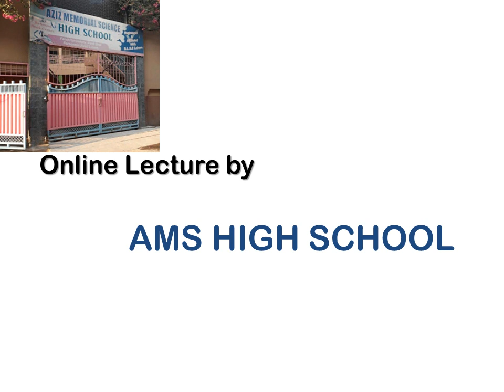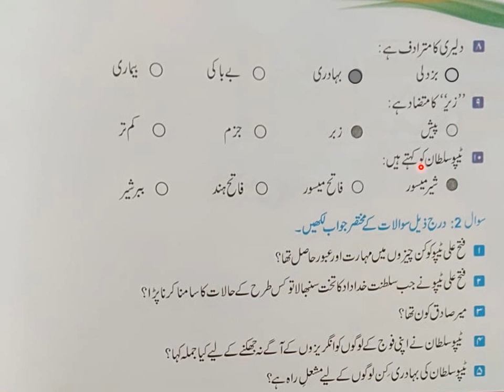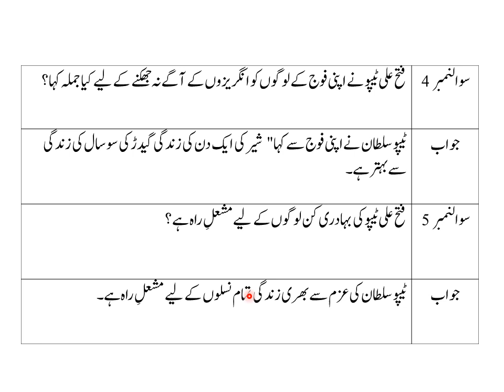Lecture No 9 Urdu Class Four